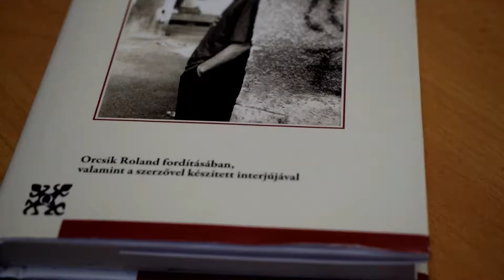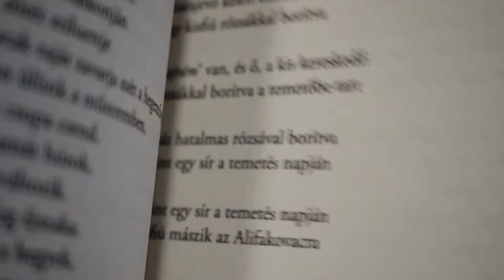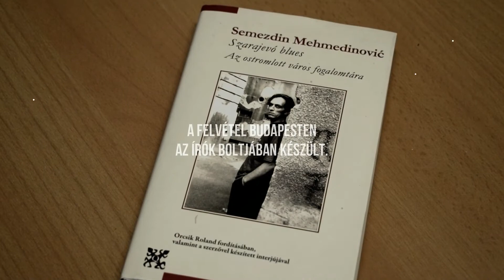Mindenki olvas - Krusovszky Dénes könyvajánlója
Krusovszky Dénes Mindenki olvas rovatunkban Semezdin Mehmedinovic Szarajevó blues c. kötetét ajánlja, mely a Délszláv háború idején, Szarajevó ostroma idején született.